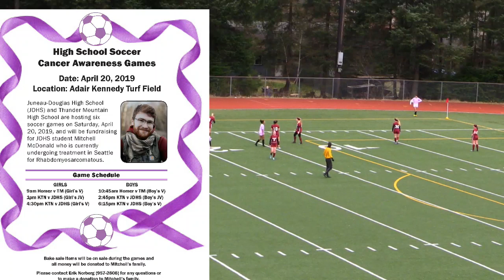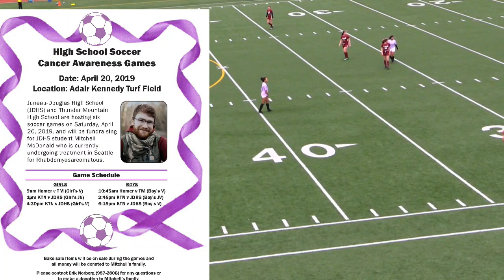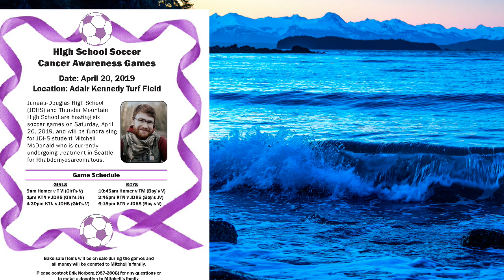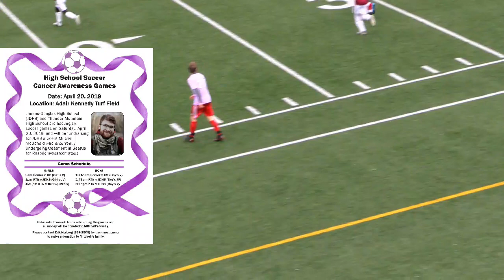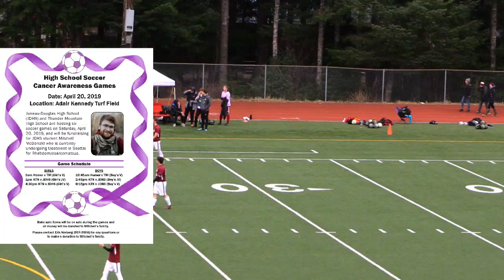Soccer Action LIVE from Juneau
Juneau Crimson Bears vs KAYHI Kings Cancer Awareness Games
Ladies first at 4:30
Men at 6:15